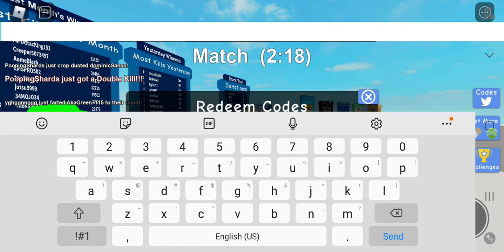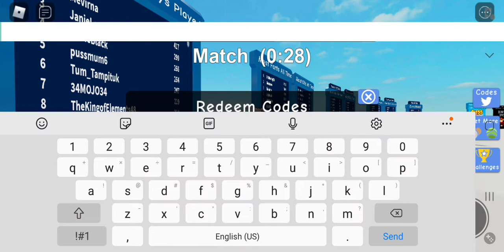ALL NEW WORKING FART ATTACK CODES!!!!